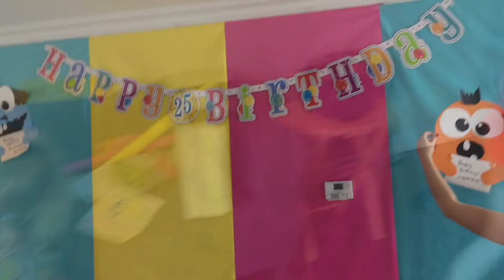| Life in Canada | Hanka's Birthday | Czech Friends |